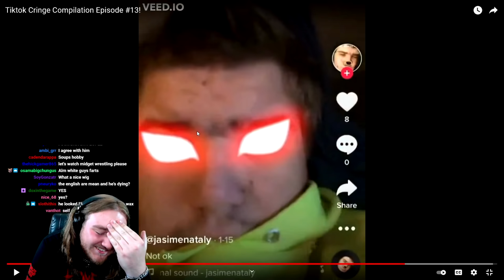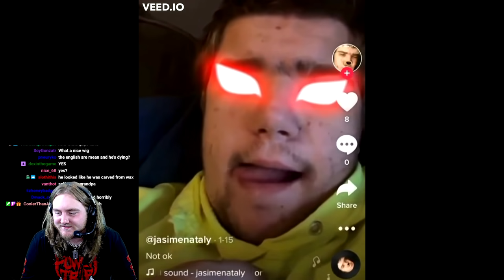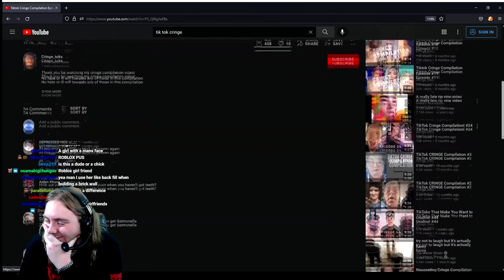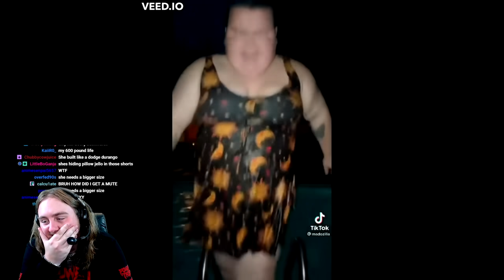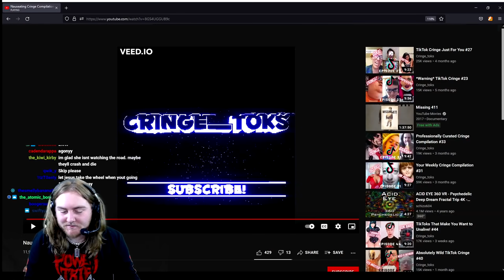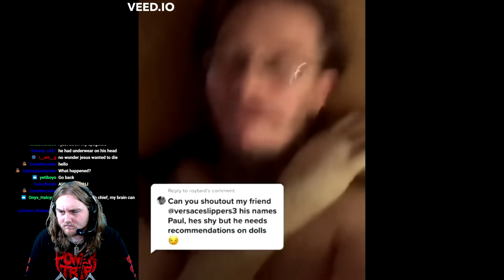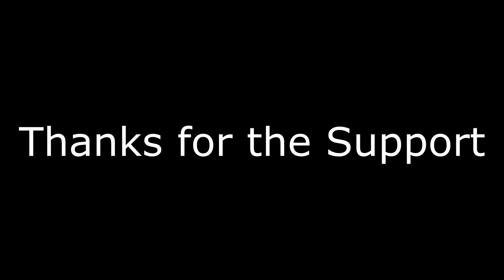Tik Toks that will have you speechless